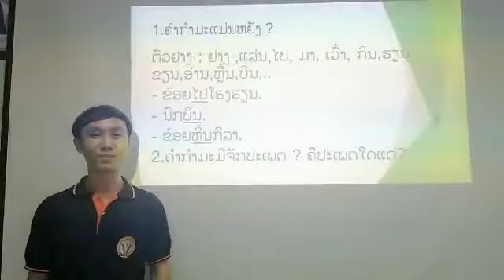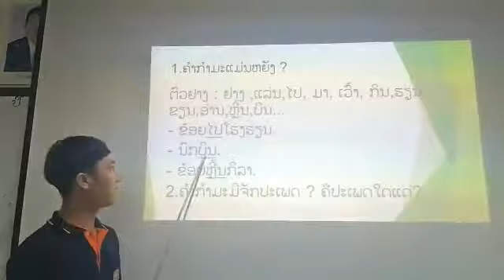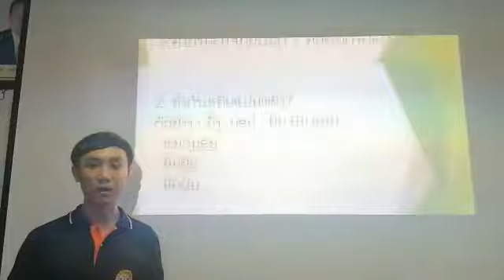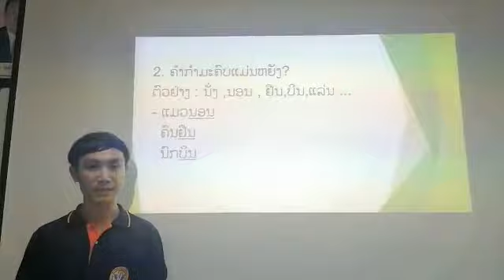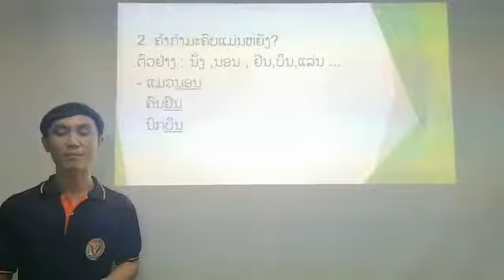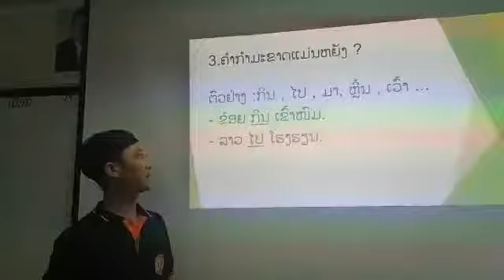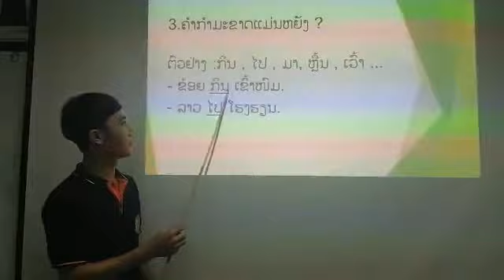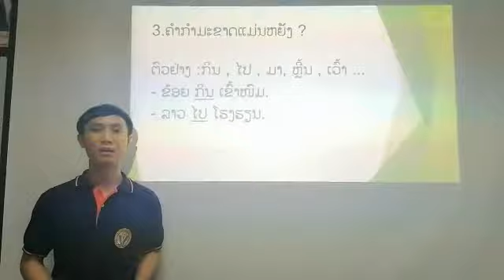ພາສາລາວ ປ5 ວັນທີ 8 ດ 5